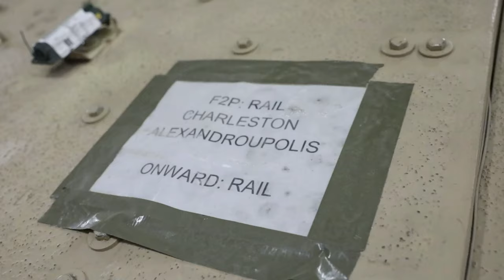3rd ABCT is commencing its preplanned 200 vehicles deployment to Europe in support Atlantic Resolve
The 3rd ABCT is commencing its preplanned, nine-month deployment to Europe in support of Atlantic Resolve. Approximately 200 vehicles and equipment items arrived aboard the commercial vessel “Liberty Passion” and will be staged at the port facility in the coming days and prepared for onward movement.
Maj. Jonathan Proctor, operations officer for 1st Battalion, 66th Armor Regiment, 3rd Armored Brigade Combat Team, 4th Infantry Division, expressed gratification for the concerted effort to deploy the unit.
Lt. Col. Carey Way, commander of 839th Transportation Battalion, highlighted the coordinated effort to get the “Iron Brigade” of 4th Infantry Division into Europe.

3/4 ID Arrives in Europe
ALEXANDROUPOLI, GREECE
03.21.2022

Capt. Ryan Lee, commander of 635th Movement Control Team, conveyed the vital role his team and its parent organization, 39th Movement Control Battalion, play in mission success for deploying and redeploying units.
The “Iron Brigade” will join two other brigades in Europe under the command of the U.S. Army V Corps, which retains command control of all rotational units in the European theater. The rotation will include joint and multinational training events to build readiness, increase interoperability and enhance the bond between NATO Allies and regional partner nations. (U.S. Army video by Staff Sgt. Alvin Reeves, 5th Mobile Public Affairs Detachment)

Film Credits: Video by Staff Sgt. Alvin Reeves
5th Mobile Public Affairs Detachment